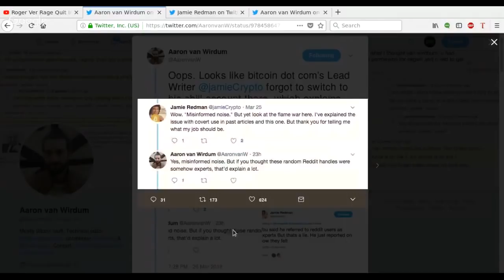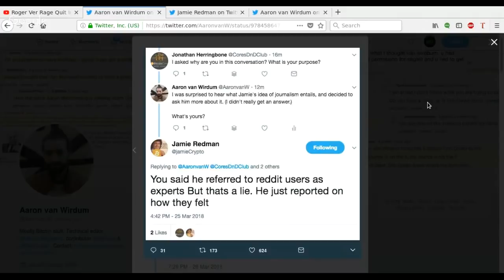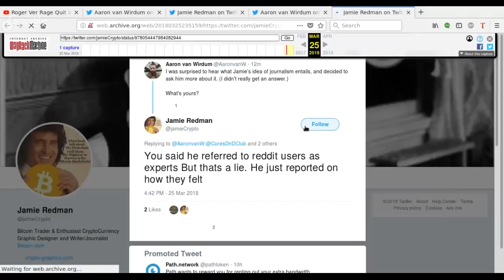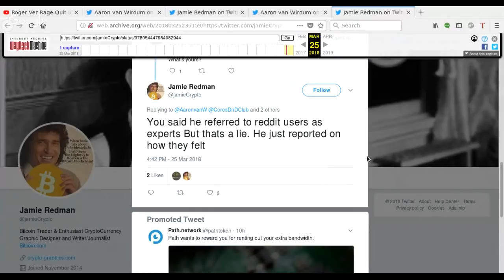Roger Ver Lies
An incident suggesting that yet another one of Roger Ver's statements are a lie. What do you think?